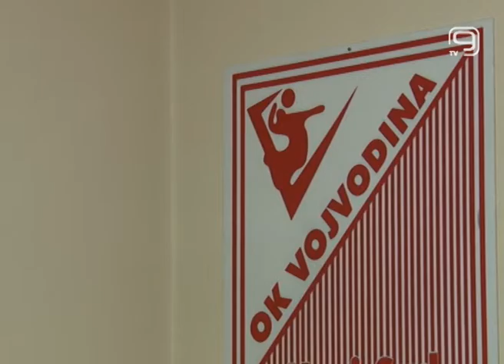TV KANAL 9, NOVI SAD: CEV KUP: VOŠA PORAŽENA U PJAĆENCI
Odbojkaši Vojvodine NS seme izgubili su sinoć u prvoj utakmici osmine finala Kupa CEV od domaće ekipe Pjaćence. Priliku za revanš imaće za dve nedelje u Novom Sadu.